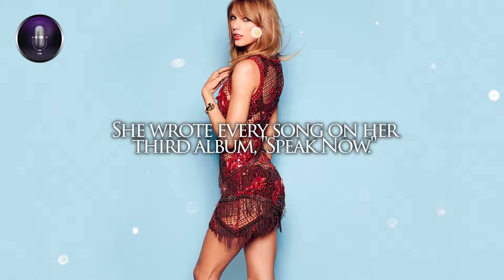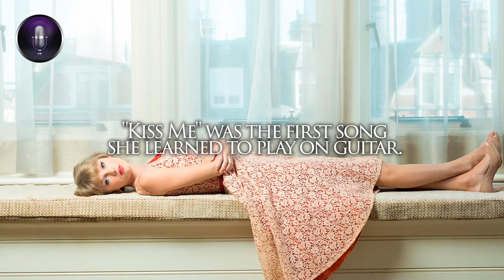Things you probably didn't know about Taylor Swift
Taylor swift things you didn’t know.